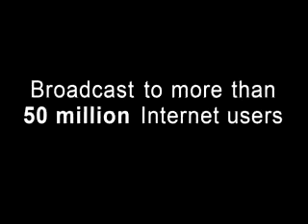Monica Dillon - I Gotta Run On - New Orleans Female Musician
Monica Dillon, New Orleans native musician, opening performance for legendary artist Odetta at the Hilltown Folk Concert Series.  Monica is performing her original song "I Gotta Run On" which will appear on her next cd "A Beautiful Life."